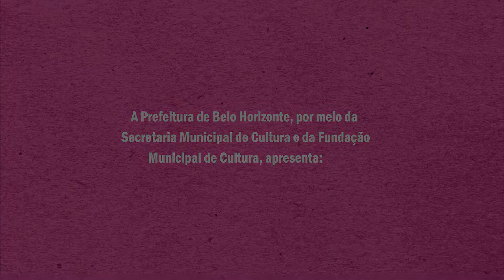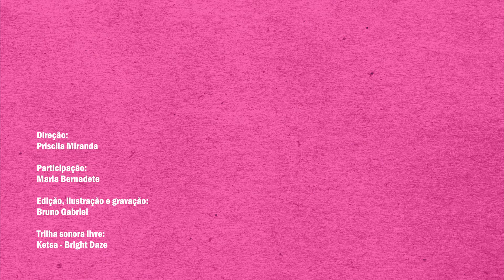Nossa História, Nossa Gente | com Maria Bernadete | Centro Cultural Liberalino Alves de Oliveira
Série de entrevistas, bate-papo e depoimentos com pessoas e grupos, falando de suas memórias no território. Nesta edição contamos com o depoimento da Maria Bernadete.
A atividade faz parte da Programação em Rede oferecida pelos Centros Culturais Públicos Municipais de Belo Horizonte. Acesse a agenda no Portal Belo Horizonte